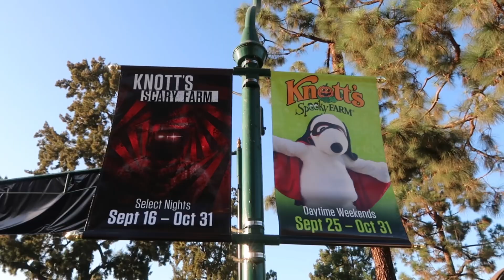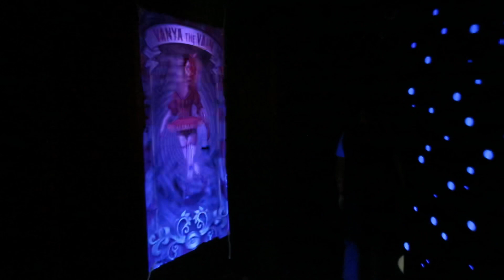Knott’s Scary Farm Grand Opening 2021! Returning to the Fog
Knott’s Berry Farms most popular event, Knott’s Scary Farm is back for the 2021 season and offers tons of entertainment, scares and new additions. You never know what’s lurking in the fog at Knott’s Scary Farm, are you brave enough to find out?

- Dylan